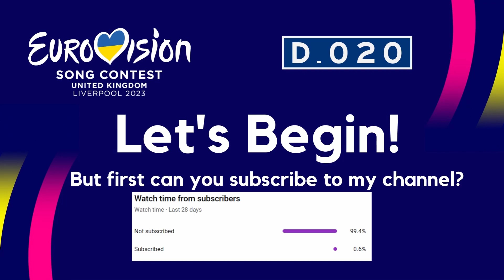Eurovision 2023 First Rehearsals!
Eurovision 2023 First Rehearsals All Countries (30 April)!

00:00 Croatia
01:12 Moldova
02:11 Switzerland
03:20 Norway
04:19 Malta
05:20 Serbia
06:25 Ireland
07:31 Portugal
08:53 Latvia
10:05 Sweden